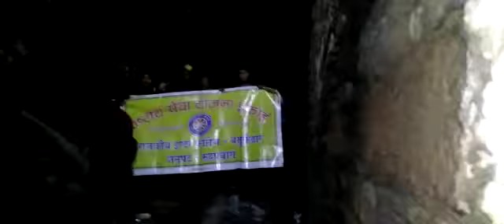SVEEP Programmes on M.L.A. General Election -2022 by NSS Volunteers From Rudraprayag, Garhwal(4)